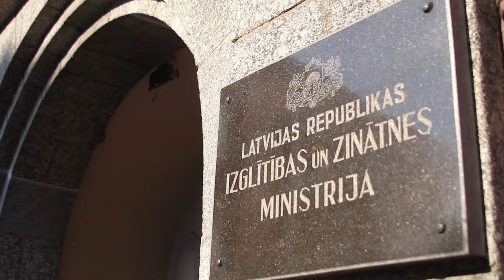Jauno profesionāļu meistarības konkursā EuroSkills Latviju pārstāvēs 12 jaunieši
2018.gada 25.septembrī, Budapeštā notiek jauno profesionāļu meistarības konkursa EuroSkills atklāšana. Visas nedēļas garumā līdz pat 28. septembrim 12 Latvijas komandas dalībnieki - 5 meitenes un 7 puiši no 9 profesionālās izglītības iestādēm – cīnīsies par medaļām un labākā jaunā profesionāļa titulu. Konkursanti  savu meistarību pierādīs 10 prasmju konkursos: modes tehnoloģijas, skatlogu noformēšana, grafikas dizains, informācijas un komunikācijas tehnoloģijas, web lapu izstrāde, flīzēšana, elektriskās instalācijas, smago spēkratu apkope, ēdienu gatavošana un restorāna pakalpojumi.

EuroSkills ir starptautisks profesionālās meistarības konkurss jauniešiem, kas notiek katru otro gadu kādā no Eiropas valstīm un kurā pārstāvji demonstrē un salīdzina savas profesionālās prasmes un konkurētspēju ar citu valstu jauniešiem. Šogad konkursā piedalīsies ap 600 jauno profesionāļu no 28 valstīm. Pirmais EuroSkills konkurss notika 1998. gadā.